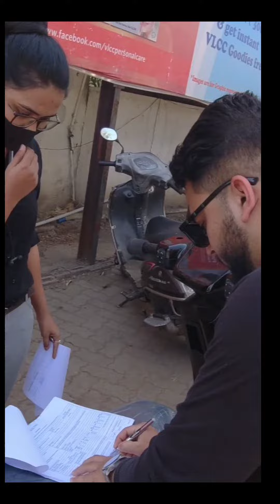Taking delivery of ola | ola update | ola delivery after 6 month